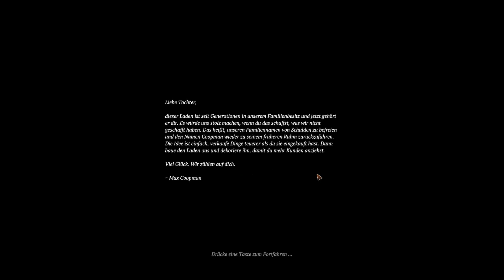Winkeltje #35 Alles auf Anfang ? [Deutsch german Gameplay]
Winkeltje ist ein Spiel,wo es um das Bauen, Dekorieren und Betreiben eines kleinen Ladens in alten Zeiten geht. Man wird mit dem Tagesgeschäft als Inhaber des eigenen Geschäfts zu tun haben. Und ist für den Einkauf, Verkauf und Gewinn verantwortlich.
Bringe den Innenarchitekten in Dir hervor, indem Du alle Möbel frei platzierst.
Mit Crafting kannst Du Artikel herstellen, die Du in Deinem Shop verkaufst.
In Winkeltje kauft man Saatgut von Händlern , pflanzt und erntet.
Im Laufe der Zeit wirst Du auf Ereignisse und Jahreszeiten stoßen, die sich auf Angebot und Nachfrage auswirken.